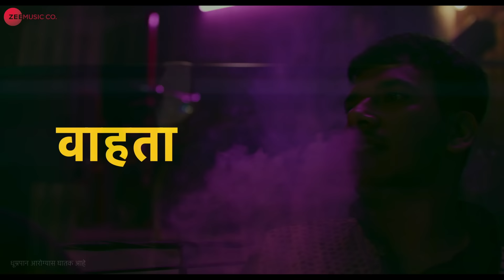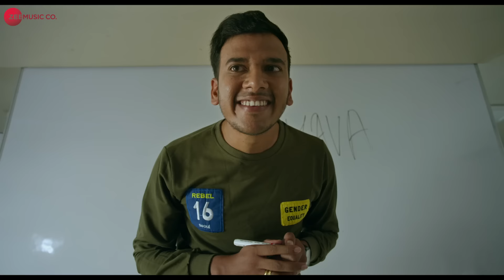Savita Bhabhi | Ashleel Udyog Mitra Mandal | Sai Tamhankar, Amey Wagh, Abhay Mahajan & Parna |Alok R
Presenting the video of Savita Bhabhi sung by Alok Rajwade.

Movie - Ashleel Udyog Mitra Mandal
Singer - Alok Rajwade
Lyricist - Saket Kanetkar

Cast - Abhay Mahajan, Parna Pethe, Sayalee Phatak, Akshay Tanksale, Ruturaj Shinde, Virat Madke, Ketan Visal, Sai Tamhankar & Amey Wagh
Production House - RRP Corp. Pvt. Ltd
Producer - Dr. Ambarish Darak
Director - Alok Rajwade

Set 'Savita Bhabhi' as your caller tune - SMS AUMM1 To 57575